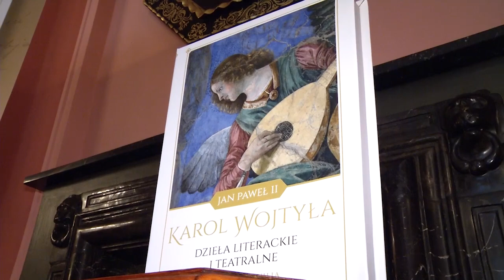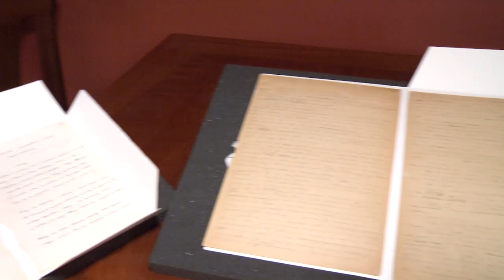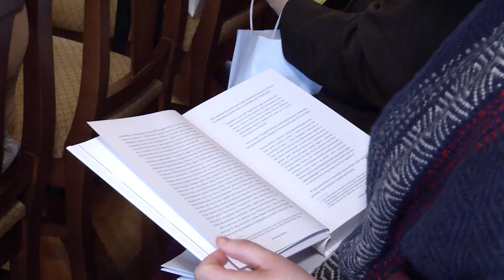PREZENTACJA I TOMU DZIEŁ LITERACKICH KAROLA WOJTYŁY